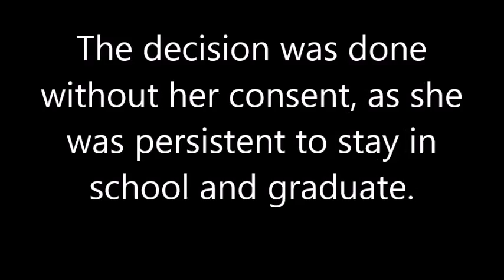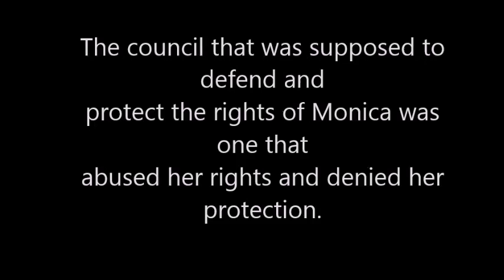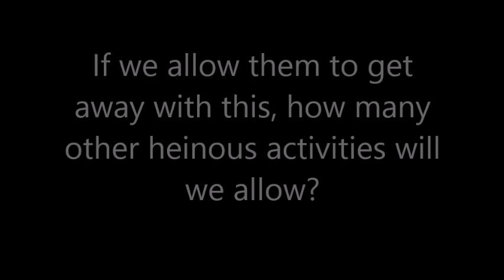University of South Dakota- Attempt to cover up the assault of Monica Smithwick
On January 18th, University of South Dakota student, Monica Smithwick was kidnapped and assaulted in her dorms. As a response from the school, she was kicked out without her consent until the summer semester so they can conceal the issue. It's time to expose their secrets and tell them that we will not be willing to put up with their behavior any longer.

I will eventually be posting more information between Monica and the school.

I do understand that the language used between mine and Monica's texts are rather informal, as I never thought it would have to be used in the future. Monica passed away due to mixing alcohol and Xanax and can no longer fight for herself.

If you or anyone you know is a victim of abuse or assault, don't be afraid to speak out and get help.